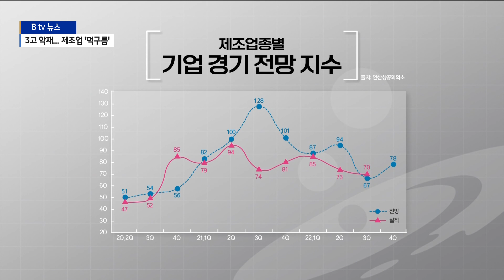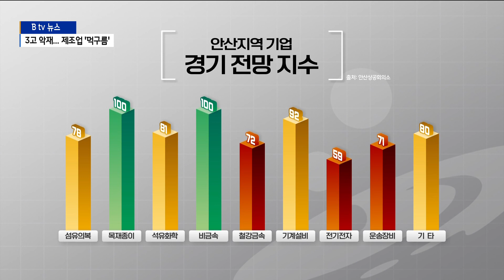안산지역 4분기 제조업 경기 전망 '먹구름'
[앵커멘트]

안산지역 4분기 제조기업 경기 전망에 먹구름이 끼었습니다.

고금리, 고환율, 고물가.

이른바 3고 악재로 인해 기업의 88.5%가 올해 경제 성
장률 전망치 2.6%보다 낮을 것으로 내다봤습니다.

보도에 이제문 기자입니다.

[리포트]

안산상공회의소가 조사한 기업 경기 전망 지수입니다.

최근 3년 동안의 흐름을 보면
지난해 3분기 128로 최고점을 찍은 이후 감소세를 보이고 있습니다.

올해는 1분기 87에서 2분기에 94로 기대감이 조금 올라갔습니다.

하지만 3분기에 67로 뚝 떨어졌고, 4분기 전망도 78로
낮게 나타났습니다.

기업 경기 전망 지수는 기준치가 100입니다.

100 이하면 경기가 나쁠 것으로 보는데 4분기 연속 부정
적인 전망이 나온 겁니다.

4분기 전망을 업종별로 보면 목재종이와
비금속 분야는 100으로 보합세.

그러나 철강금속과 전기전자, 운송장비 분야는
침체될 것으로 내다봤습니다.

올해 경제성장률은 정부의 전망치가 2.6%인데 반해서
기업의 34.4%는 1.5% 미만, 31.2%는 1.5%에서
2% 미만으로 전망하는 것으로 나타났습니다.

올해 실적에 영향을 미칠 것으로 예상되는 대내외 리스크로는
원가 상승과 원자재 수급 불안이 86.9%로 가장 높았고,
대외 경제 지표 변동성 심화, 금리 인상이 뒤를 이었습니다.
현재 기업들의 자금 조달은 은행과 증권사 차입이 72.1%로 가장 높고
내부 유보금 63.1%, 정부지원금이 27%로 확인됐습니다.

기업의 현재 자금 사정에 대해서는 보통이 40.2%로 가장많고
어려움이 있다는 기업이 31.1%, 양호하다는 기업은 14.8%에 그쳤습니다.

안산상공회의소는 "고금리와 고환율, 고물가 등 3고 현상의
장기화와 주요 국가들의 통화 긴축 강화로 인해 경기 둔화
에 대한 기업들의 우려가 커지고 있다"고 분석했습니다.

이번 조사는 안산상공회의소가 지난 8월 30일부터 9월 22일까지
지역 제조업체 122개사를 대상으로 실시했습니다.